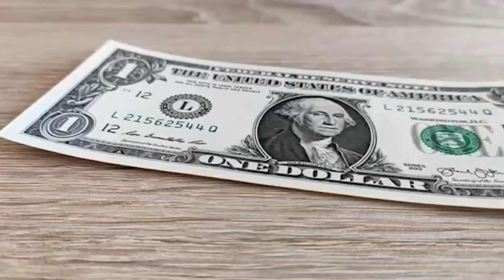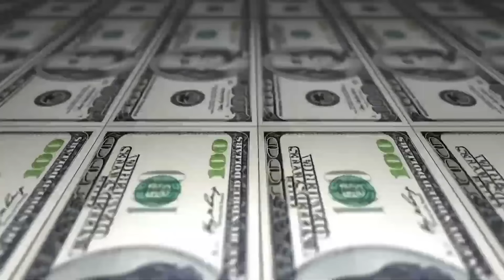20 Biggest Factories In The World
factories are big and really they have to be because a lot of stuff gets made in them and they can't exactly be small now can they but some factories are so colossal they are basically countries these are the 20 biggest factories in the world